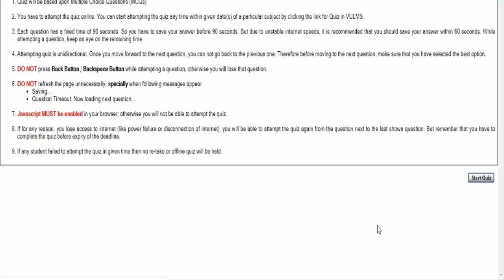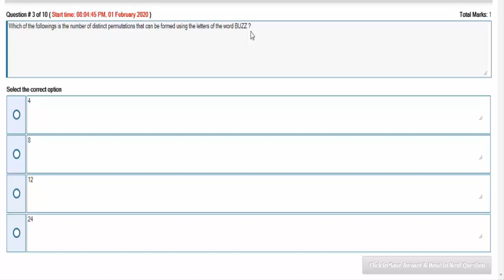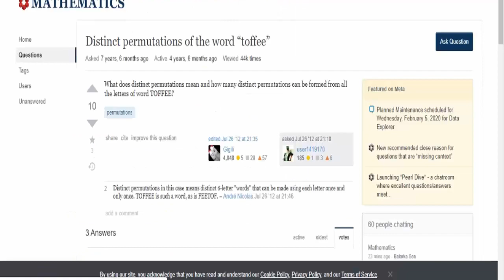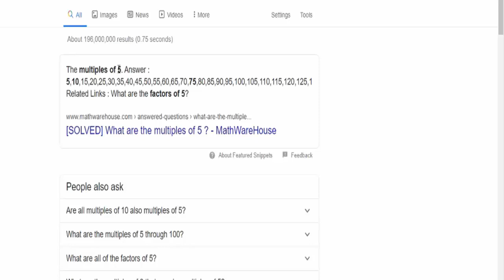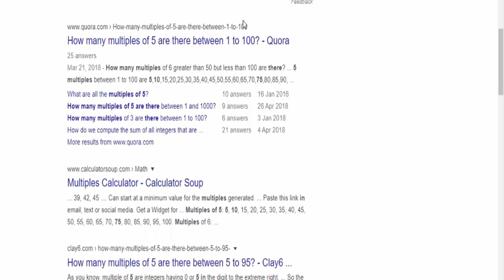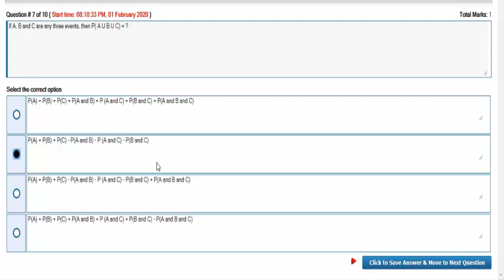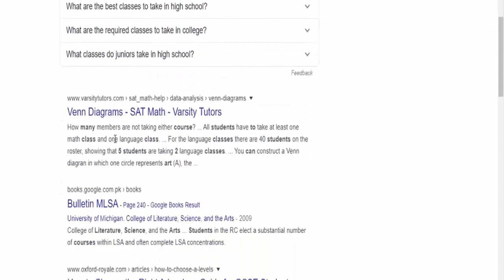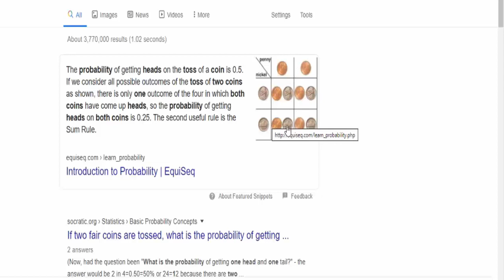MTH202 Quiz 3 Fall 2019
CS601 Quiz No 2 Correct Solution Fall 2019 | Mcqs Test Jobs

Antonyms in Urdu part-1 | for all competitive exams PPSC, FPSC, NTS, CSS, IELTS

Synonyms part-1 Important 1500 MCQs for all competitive exams PPSC, FPSC, NTS

Synonyms part-5 Important 1500 MCQs for all competitive exams PPSC, FPSC, NTS,

Computer Lecturer Part 1| Solved past papers | BPS (16-17)

Computer Lecturer Part 3 | Solved past papers | BPS (16-17)

PPSC Lecturer English Literature Part-1 | Important MCQS for Lecturer English FPSc

English Literature  MCQ (Questions and Answers) | Dr. Faustus By Christopher Marlowe | Part-1

History of English Literature | The Life and Works of Christopher Marlowe ( Elizabethan era)